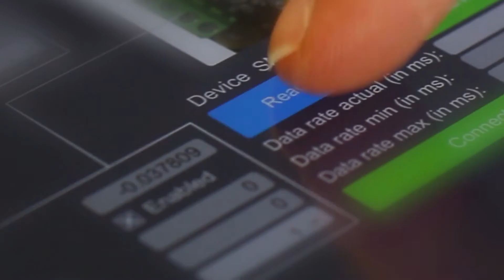Capture Data From Sensors with Phidgets and FileMaker App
By reading sensor values, your FileMaker solution can collect environmental data such as temperature, force, or pressure, or respond to unexpected events in the physical world, such as overheating your lab or insufficient humidity in your greenhouse.